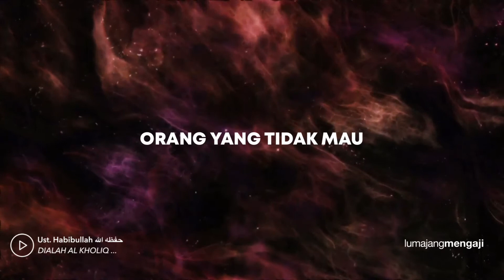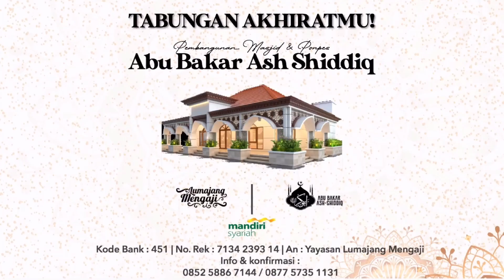Dialah Al-Kholiq (Audio Booster) - Ust. Habibullah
🎧 Audio Booster ( 1 Menitan)
ㅤㅤ
📜 Dialah Al-Kholiq ...
ㅤㅤ
🎤 Ust. Habibullah حفظه الله
(Mudir Ponpes Abu Bakar Ash Shiddiq Lumajang)
___ㅤㅤ
ㅤㅤ
Silahkan di save, share & followㅤㅤㅤ
Media link (cek di bio) ㅤㅤ
ㅤㅤ•••
‎بارك الله فيك